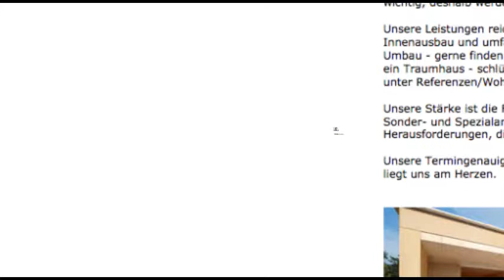Stephan Muxel Holzbau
Unternehmen-Kurzpräsentation.